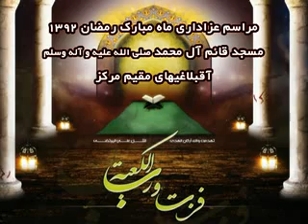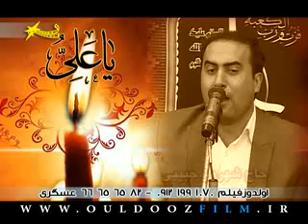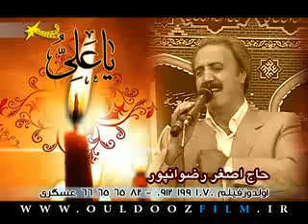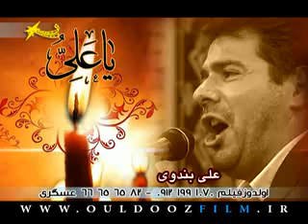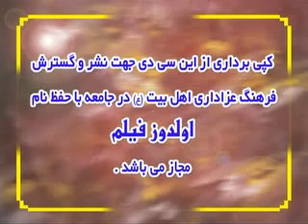Ramazan Məclisləri 4